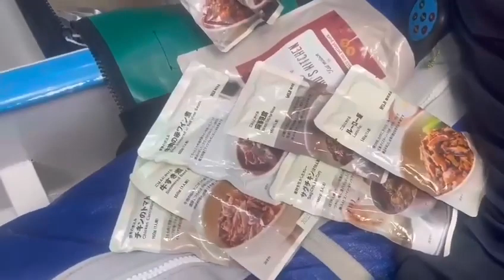Globe 40 • Around the world with Milaï • Daily report 25.07.2022